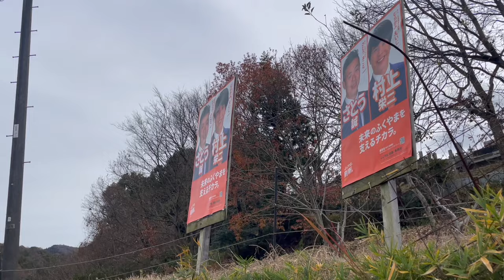側溝には気をつけて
【脳出血】片麻痺リハビリ